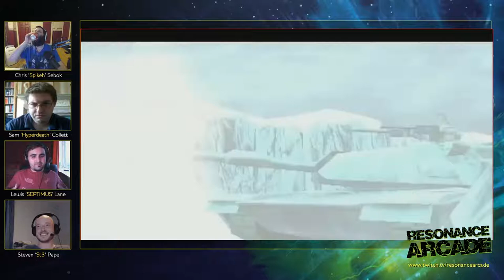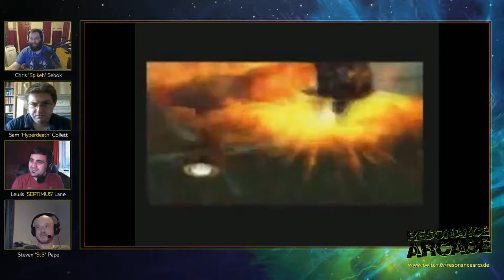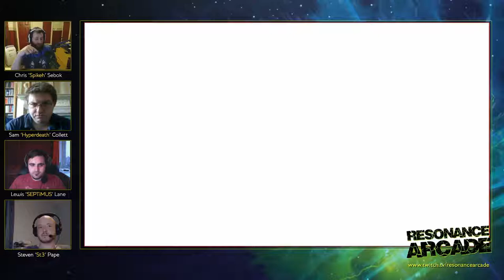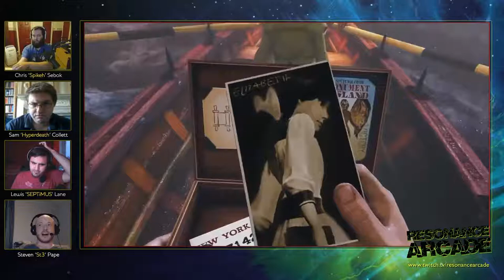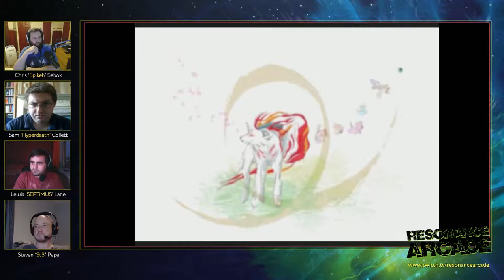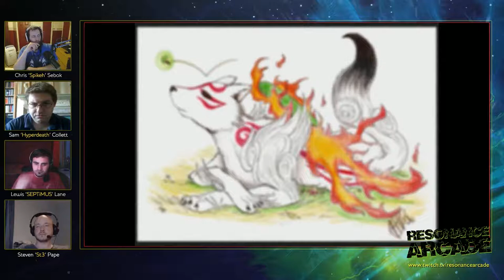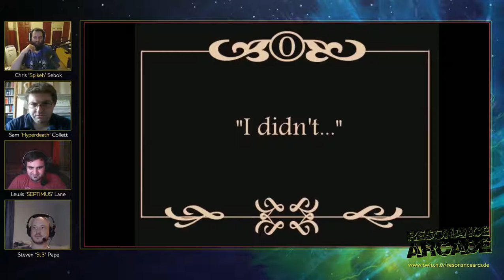Resonance Arcade - Episode 7 - Characters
Chris, Lew, Sam and Ste talk a bit of games and gaming. This week's episode is about characters in games

Attribution